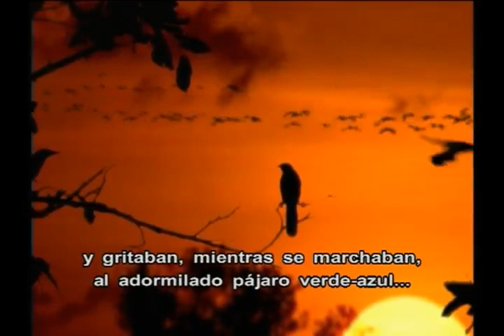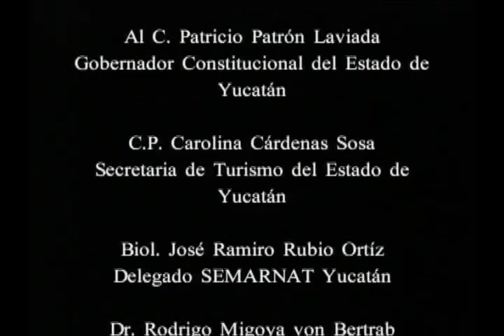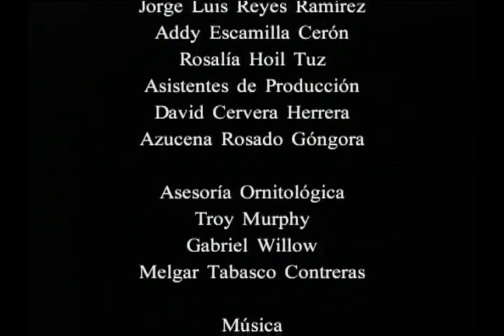Toh, pájaro del tiempo